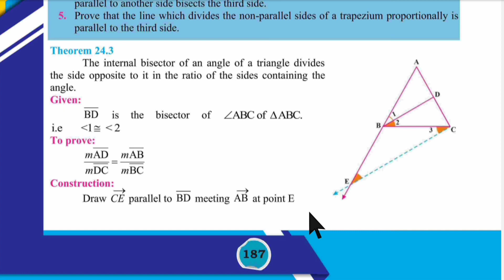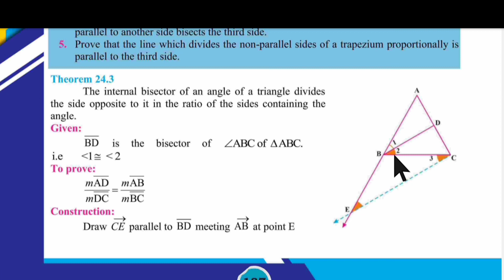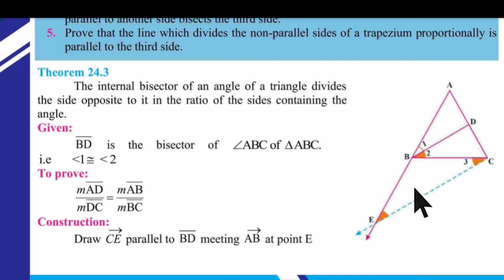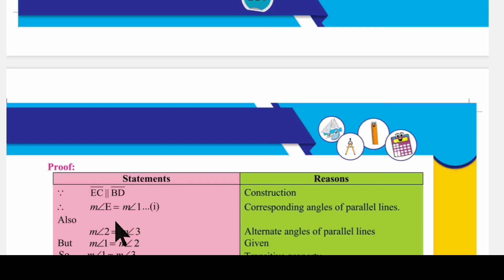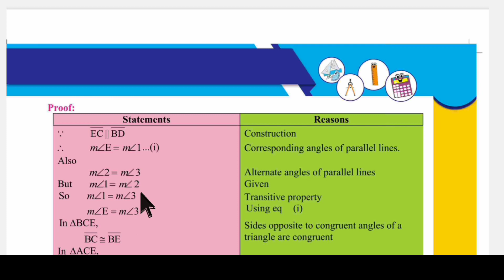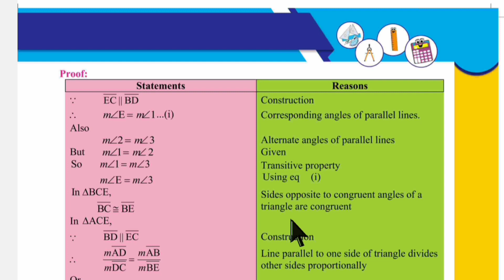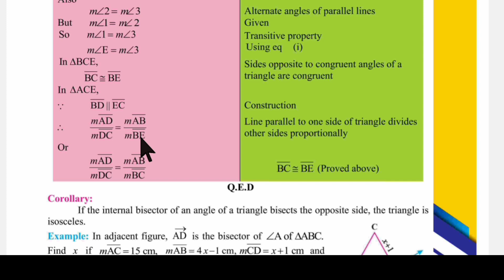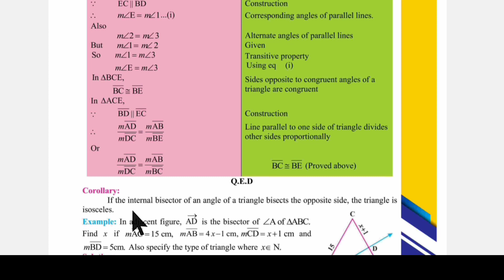Theorem 24.3 unit 24 ratio and proportion class 10 maths | my academy